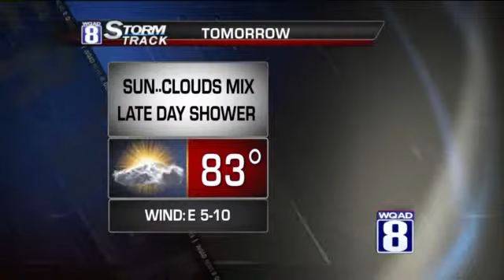StormTrack 8 Evening Forecast for Wednesday June 25th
SHOWER CHANCES LOOM; DRY HOURS IN BETWEEN

Turned out to be another nice early summer day as temperatures not only climbed around the mid 80s but humidity levels stayed comfortable.  Weak frontal boundary fluttering near the area did set off a few isolated showers to our far northeast late in the day.

I expect that same boundary to linger overnight and bring a few scattered clouds, but with the loss of the daytime heating skies will remain dry as temperatures drop in the lower 60s.

On Thursday, the boundary will position itself just south of the area, leaving behind a dry easterly wind until late in the day.  This will likely drop temperatures just a few degrees from today with highs in the lower 80s.  Shower/t'storm chances still appear to be best heading into the evening hours as a disturbance riding along the boundary slides across the area.

Most of Friday looks quiet with partly sunny skies and highs in the mid 80s. The boundary to our south will slowly lift north as a warm front Friday night and into Saturday morning. This will bring back the heat, humidity and a couple of storm chances as we get into the weekend.

-James Z